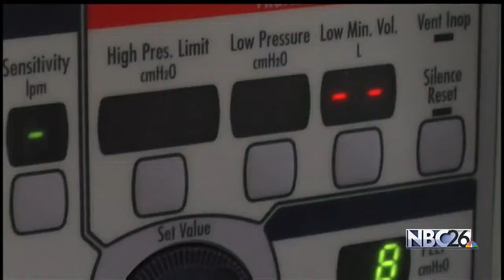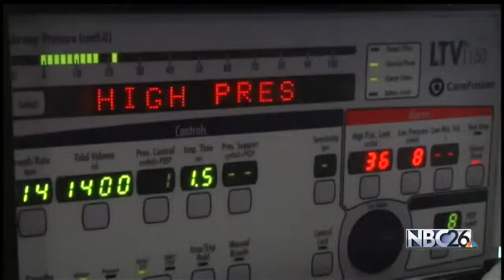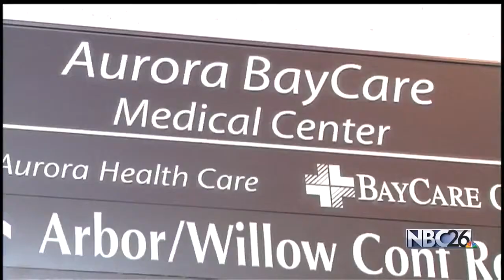Luxemburg Man Receives A Life-Changing Surgery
LUXEMBURG -- A Luxemburg family is sharing their story after more than a decade of medical ups and downs.